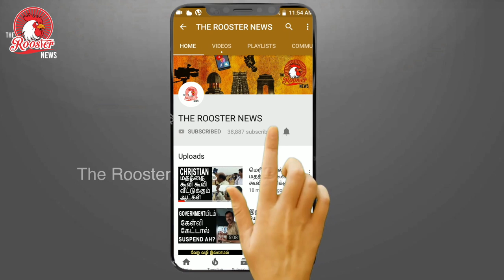What is the truth of Cauvery Calling ?| யாரை ஏமாற்ற இந்த காவியின் கூக்குரல்?| Sadhguru Jaggi Vasudev